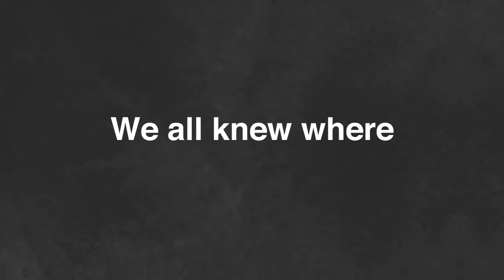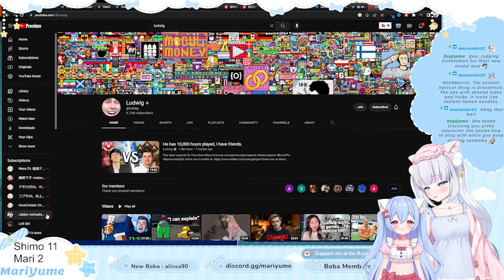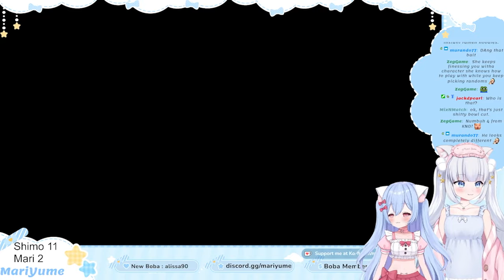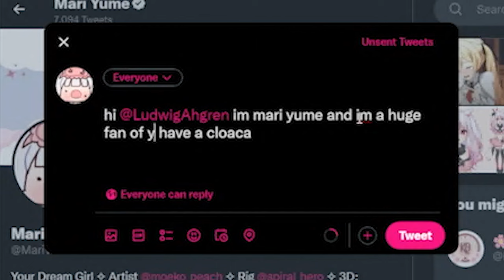I Accidently got Noticed by Ludwig. It's So Awkward. . .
Mari Yume accidentally got noticed by Ludwig, in the most embarrassing way possible. It all started with a bet I made with  @ShimoHisae  when we played Smash Bros a few weeks ago  . . .

♡MORE VIDEOS HERE:

♡TIMESTAMPS:

♡CREDITS:
Editors: